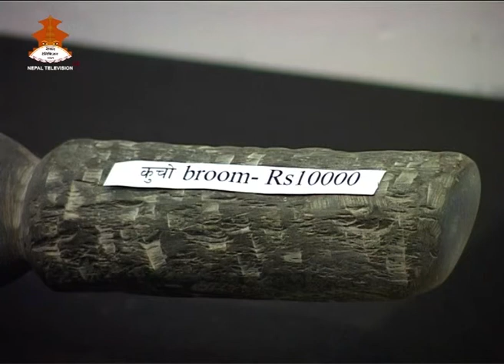SRASTARASIRJANA || RAMKRISHNA BHANDARI || Nepal Television